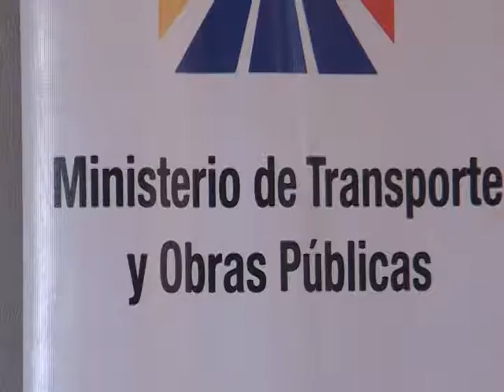SEGURIDAD VÍAS NAPO LL